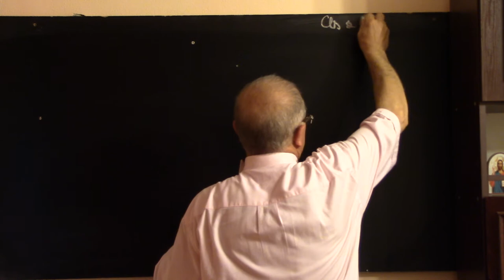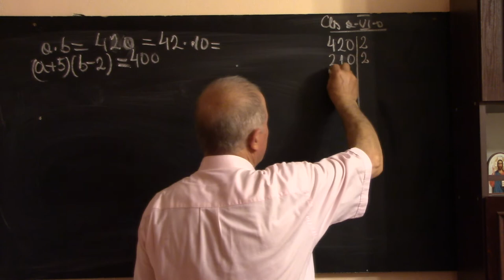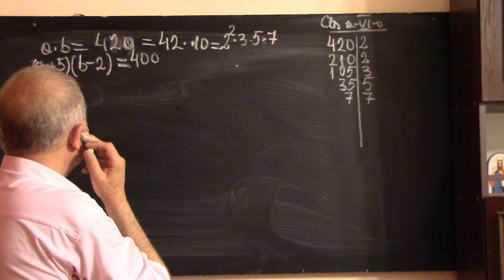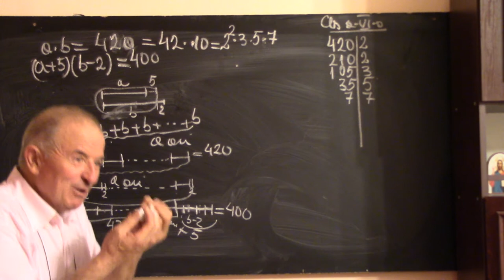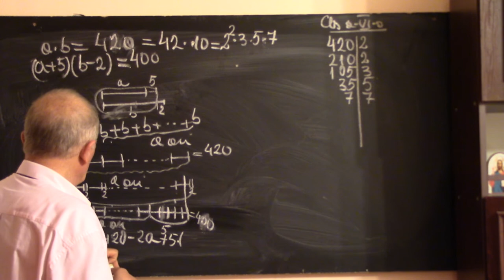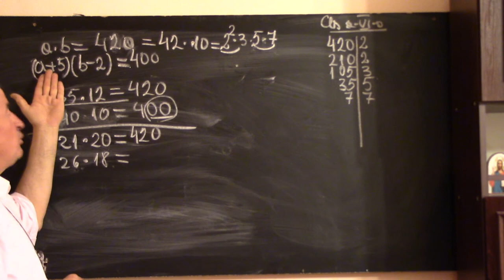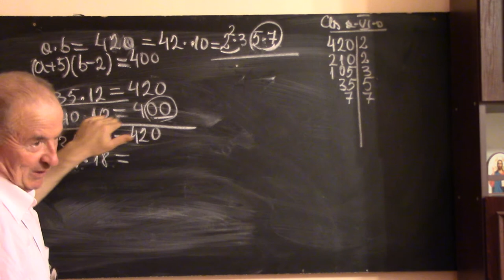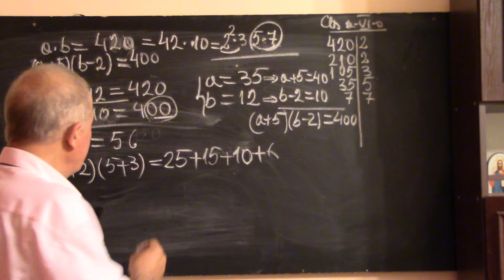1/2 Lectia 1548 Clasa 6 Criterii de divizibilitate Descompunerea unui numar ca un produs de factori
Aceste lectii sunt SUSTINUTE de VOI si daca va sunt utile, as aprecia un Like, Share, Comment - In aceasta lectie de matematica rezolvam impreuna cu George - clasa a VI-a, o serie de probleme foarte interesante.